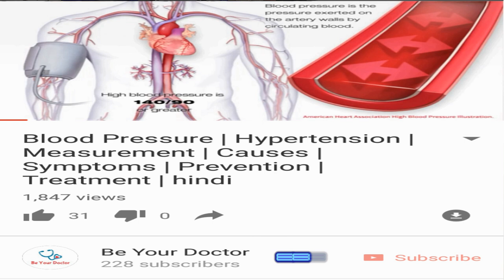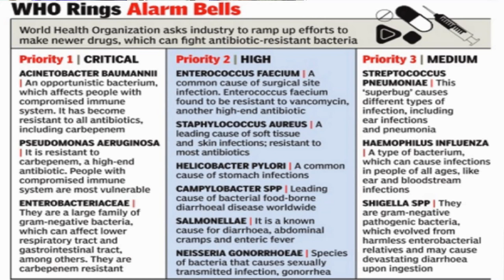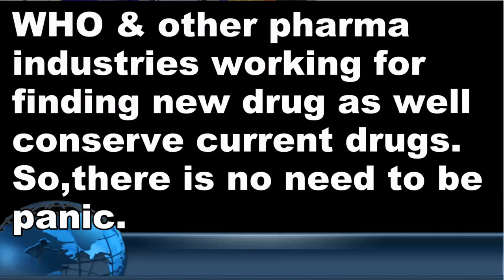SUPERBUG | ANTIBIOTIC RESISTANCE | W.H.O. ON SUPERBUG - NEW EMERGING CHALLANGE | HINDI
I explain short & sweet about superbug in this video but if you want to understand in detail than read my description.

Superbug means a strain of bacteria that has become resistant antibiotic drugs.

WHO says we need to step up the fight agaist 12 bacteria that are growing resistant to all antibiotics we have to treat them.

This topic doesn't mean to scare people about new superbug but intended to signal to scientist,pharma industries that they should focus immediately on this issue.

Solution is to find out new antibiotics as well conserve current medicines with care.

Internationally community also coming out at big prizes for the innovators who invent new cheap,easy & accurate test to diagnose bacterial infection.It means to find out exact detail of bacteria in disease,so doctor can give that kind of antibiotics.

Recently one case of Nevada(USA) lady who comes to India before 2yr & than in USA she is suffering from superbug infection makes this case in limelight.
She suffered from infection in which no antibiotics is effective.

DETAIL OF SUPERBUG
1) ACINOBACTER BAUMANNI
2) PSEUDOMONAS AERUGINOSA
3) ENTEROBACTERIACEAE
4) ENTEROCOCCUS FAECIUM
5) STAPHYLOCOCCUS AUREUS
6) HELICOBACTER SPP
7) CAMPYLOBACTER SPP
8) SALMONELLAE
9) NEISSERIA GONORRHOEA
10)STREPTOCOCCUS PNEUMONIAE
11)HAEMOPHILUS INFLUENZA
12)SHIGELLA SPP